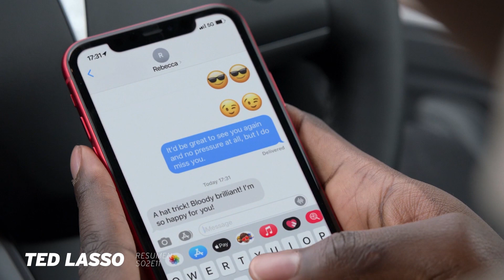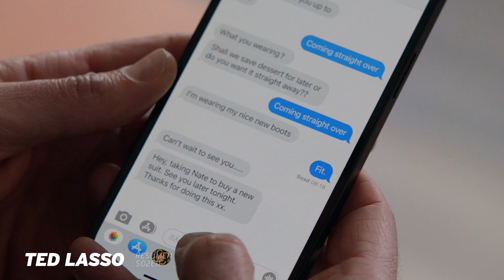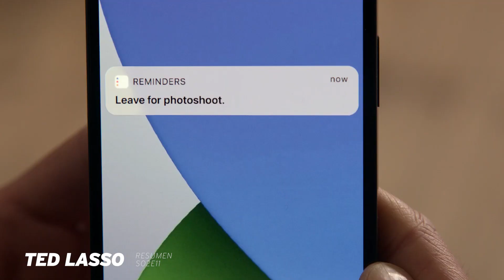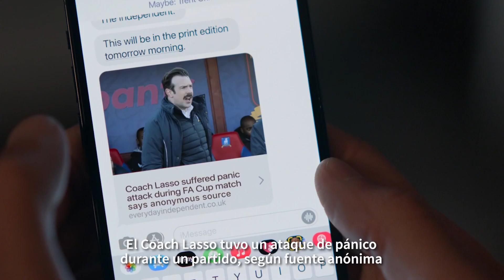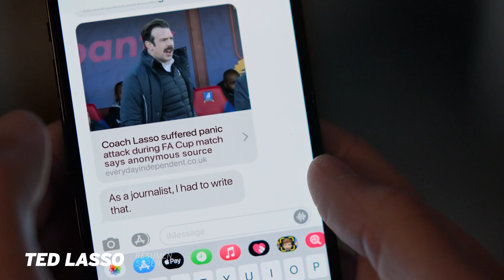Ted Lasso 2x11 | NATE traiciona a TED | Resumen | AppleTV+ | Temporada 2 | FIFA23 x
Believe it. FIFA23 x

Vamos con el resumen del episodio 11 de la Temporada 2 de Ted Lasso. Un episodio que fue un puñal al corazón. La oscuridad de Nate sale a a luz... Sharon se va... Sam no sabe si se va... y la pareja más linda de la tv está en problemas: con Keeley y Roy no, eh!!!